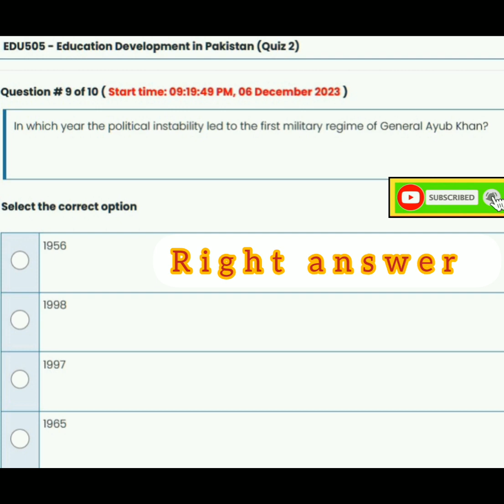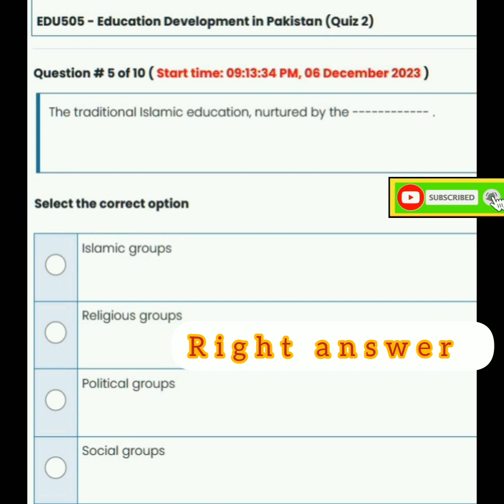Edu505|mid term important Mcqs|quizes|💯%right answer| midterms 2023|latest quiz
Edu505|mid term important Mcqs|edu505|quizes|💯%right answer| midterms 2023|latest quiz|quiz2023 mid vu virtualuniversity edu604 edu education edu505 #505